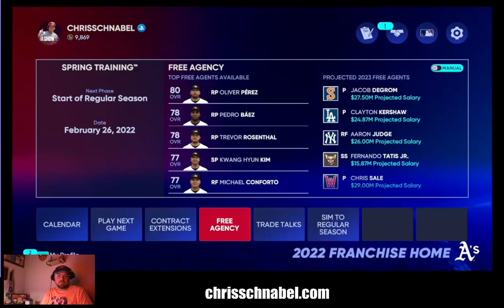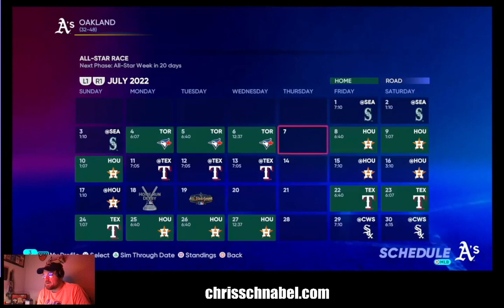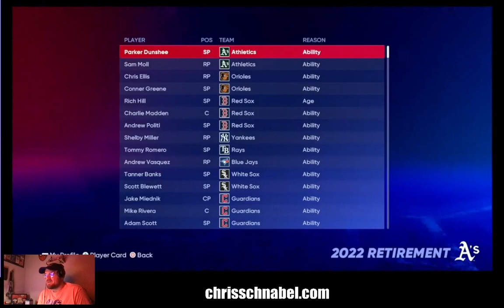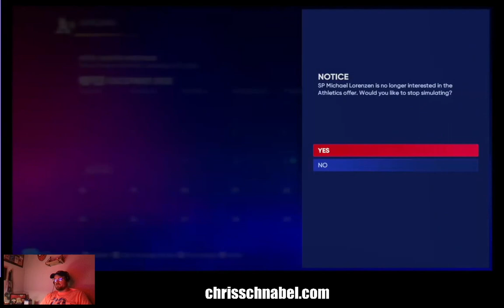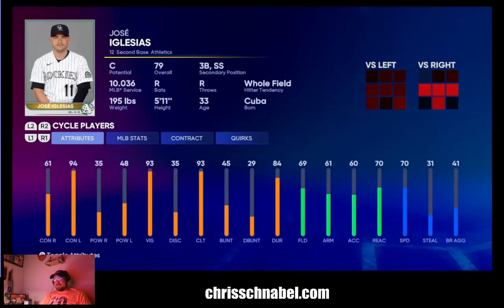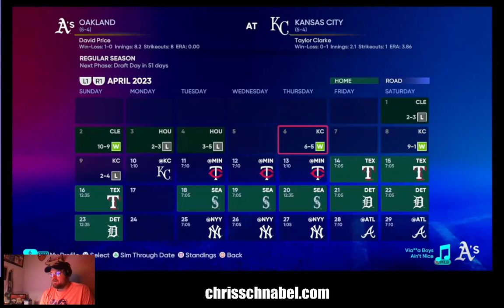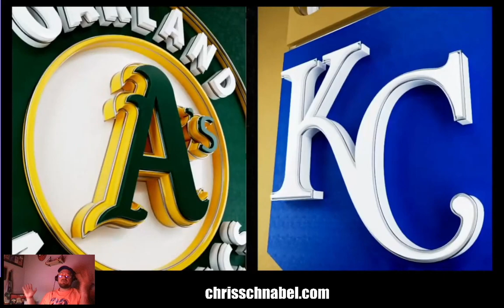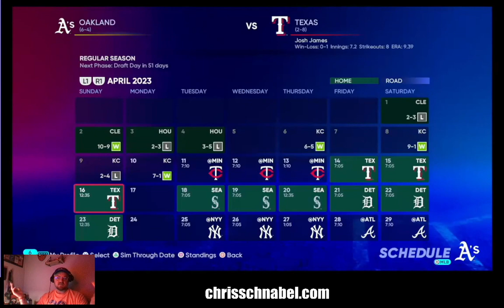Leaf Bracer Plays: MLB The Show 22 Franchise Mode - Stream VOD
Leaf Bracer decided to play more baseball! Chris Schnabel jumps into franchise mode as the Oakland A's and starts building a team from scratch! In the video, he sims through the first season to get to the 2022 off-season, where the building truly begins. Once through the off-season, he plays as the 2023 A's as they take on the Royals.

You can follow Chris on Instagram @chrisschnabel and Twitter @chrismschnabel

0:00 - Intro
13:57 - Start 2022 Sim
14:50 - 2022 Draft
40:55 - End of 2022 season
46:44 - Start of 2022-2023 off-season
1:24:20 - Start of 2023 game